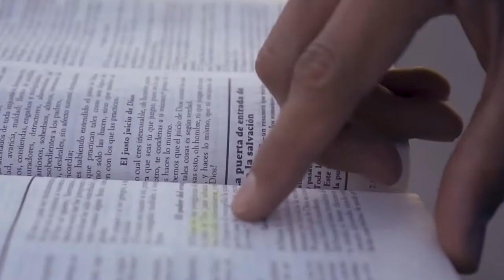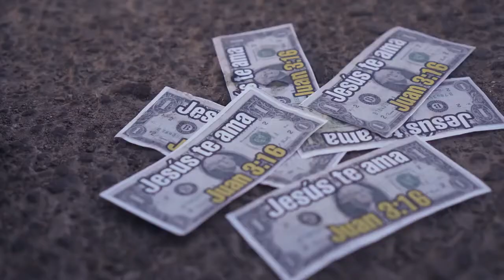RAAN ❌ La Cuarta Tribu - No me avergüenzo (Video Oficial)